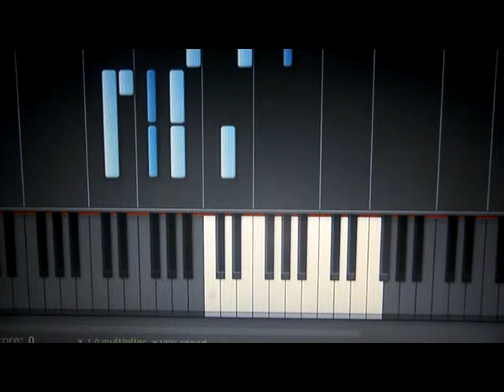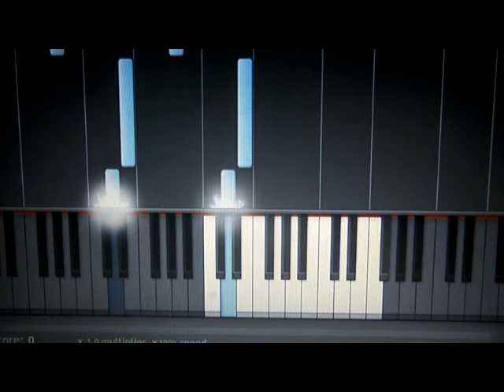Ungu Dirimu Satu Piano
Lirik :
i will always love you kekasihku
dalam hidupku hanya dirimu satu
i will always need you cintaku
selamanya takkan pernah terganti
*courtesy of LirikLaguIndonesia.net
ku mau menjadi yang terakhir untukmu
ku mau menjadi mimpi indahmu

cintai aku dengan hatimu
seperti aku mencintaimu
sayangi aku dengan kasihmu
seperti aku menyayangimu
i will be the last for you
and you will be the last for me